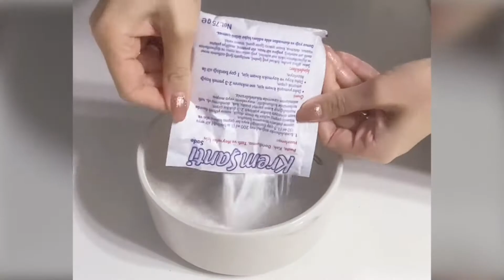Nutellalı pasta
Çikolataya soyacağınız muhteşem bir lezzet. Bu tarifi denediğinize pişman olmayacaksınız.